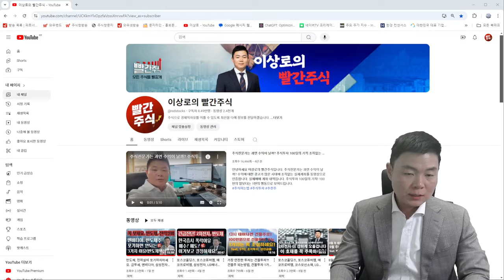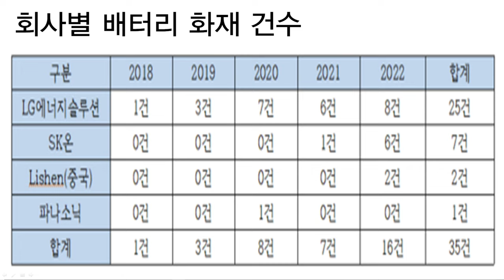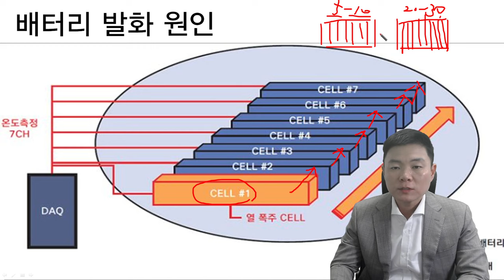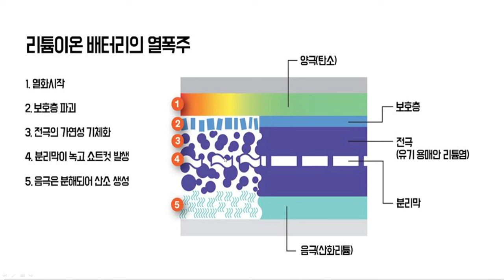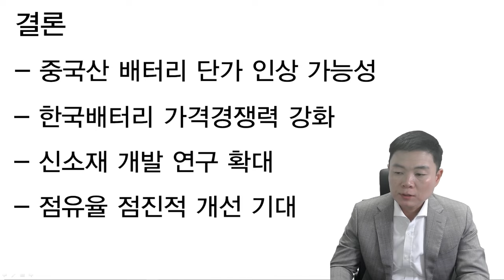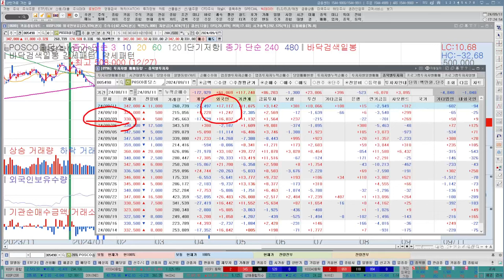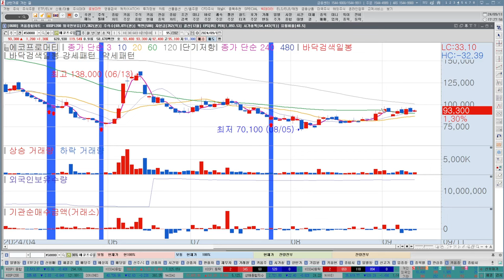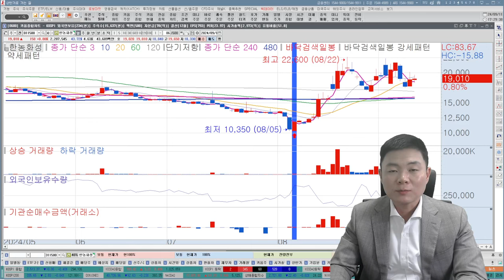포스코홀딩스, 포스코퓨처엠, LG에너지솔루션, 에코프로비엠, 삼성SDI, 에코프로, 코스모신소재, LG화학, 2차전지가 열폭주 수혜주 된다.트럼프 대선토론, 4680배터리